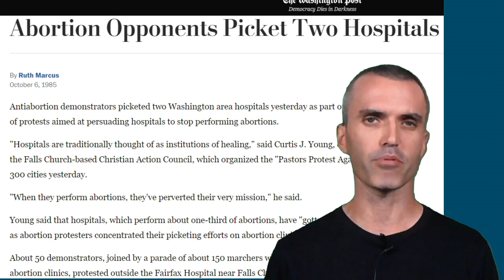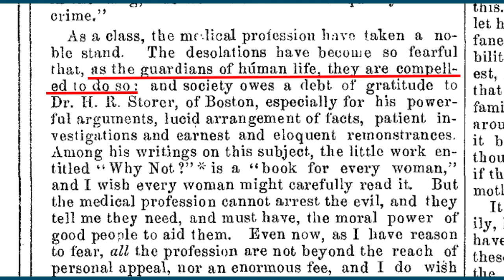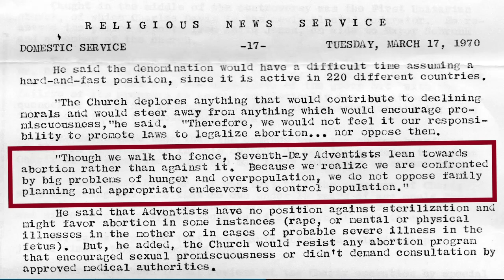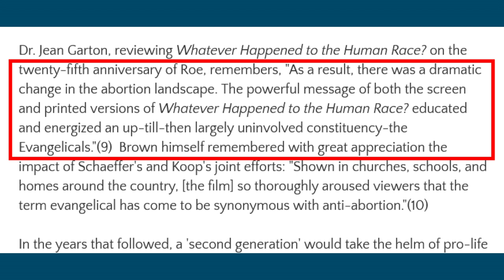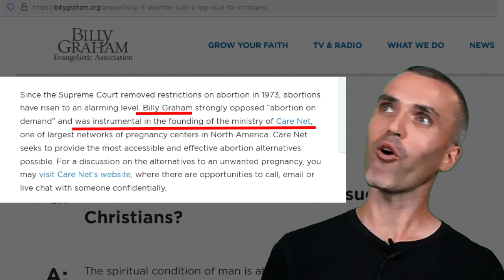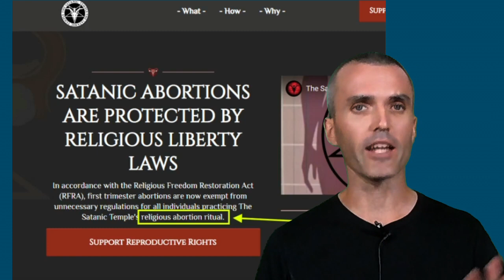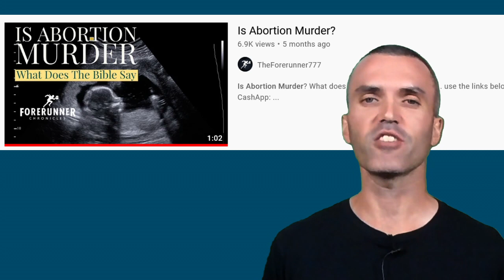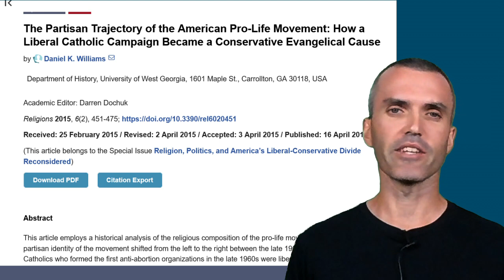Forerunner777's video REFUTED. Why Seventh-day Adventists support abortion.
Refuting the false and misleading statements of Seventh-day Adventists on abortion -  TheForerunner777 Christopher Hudson episode

A Christian Manifesto - Dr. Francis Schaeffer Lecture in 1982 at the Coral Ridge Presbyterian Church, Fort Lauderdale, Florida. his book A Christian Manifesto (a must read) can be found How the Evangelical Church Awoke to the Abortion Issue: The Convergent Labors of Harold O. J. Brown, Francis Schaeffer, and C. Everett Koop The Partisan Trajectory of the American Pro-Life Movement: How a Liberal Catholic Campaign Became a Conservative Evangelical Cause by Daniel K. Williams Waltke's 1976 reversal Journal of the Evangelical Theological Society 1976 Winter; 19(1): 3-13 Abortion: toward an evangelical consensus by Fowler, Paul 1987 The abortion papers : inside the abortion mentality by Nathanson, Bernard Aborting America by Nathanson, Bernard Recycling the Myths of Abortion History by Joseph W. Dellapenna Jews and Abortion Larry Lader obituary B. N. Nathanson, 84, Dies; Changed Sides on Abortion Galli from CToday responds October 31, 2012 Abortion: history of Adventist guidelines" 1991 Ministry magazine article by George Gainer Download full unabridged Loma Linda Research paper by Gainer PRO-WHAT? Seventh-day Adventists and Abortion Research paper by Dr. Ronald Lawson Presented at the Meeting of the Society for the Scientific Study of Religion Comparing Catholic vs. Seventh-day Adventist official teachings on Abortion Adventist Pioneers on Abortion Pew Research Forerunner’s interview with Frank Schaeffer also follow up video abortion and murder Edward Allred video Edward Allred documentation Does the Seventh-day Adventist Church still support Abortion? Washington Post highlights hypocrisy: Seventh-Day Adventists and abortion The exact same religious liberty argument of the Adventist Church is being used in the Satanic Temple's appeal to the Supreme Court of the United States (SCOTUS). Adventist pioneers on abortion Who is Prolife Andrew? What is this channel about?
Contact me Copyright Disclaimer Under Section 107 of the Copyright Act 1976, allowance is made for fair use for purposes such as criticism, comment, news reporting, teaching, scholarship, and researchVarious links